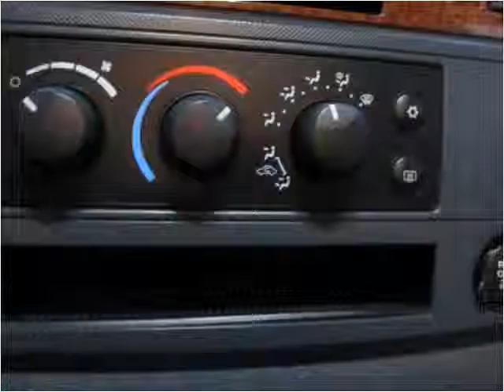2006 Dodge Ram 2500 Used Cars Lancaster PA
This 2006 Dodge Ram 2500 is available from Auto Connection of Lancaster.